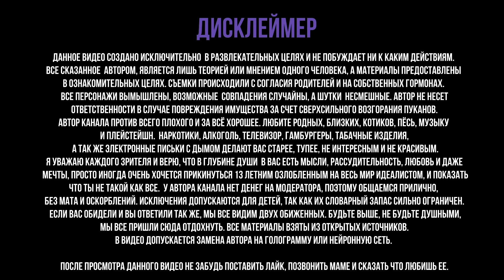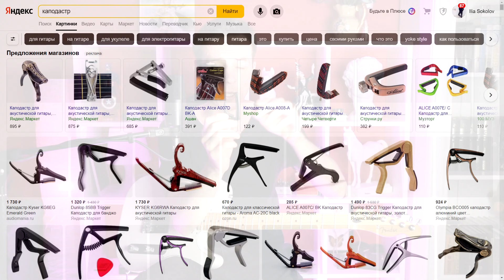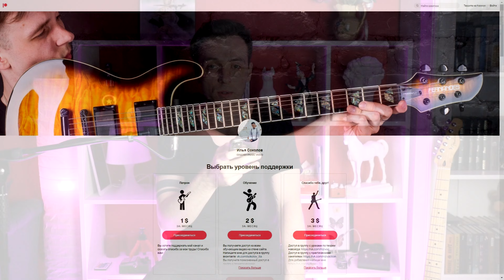КАК НА САМОМ ДЕЛЕ ИГРАТЬ БОЕМ! (УРОКИ ИГРЫ НА ГИТАРЕ С НУЛЯ №4)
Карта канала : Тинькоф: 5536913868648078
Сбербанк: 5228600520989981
Вы можете добровольно поддержать проект по ссылке:
(русскоязычный сайт)
И получить подарок! Доступ в закрытые группы и к дополнительному контенту:
Если не получается перейти легко найти по яндексу "патреон соколов мжтв, бусти соколов"

00:00 Смысл видео
01:23 Конкурс
02:27 Отработка левой
06:27 Динамика
07:40 Ошибки Правой руки
08:00 Движение кисти правой
10:40 Техника хлыста*
11:40 Как не сбиваться
13:30 Амплитуда движения
14:40 Фиктивные движения
16:10 Диагональные движения
17:20 Оттенки звучания
18:28 Медиатор
21:20 Как поставить Баррэ
22:25 Каподастр
25:00 Акценты аккордов на баррэ
26:00 Ошибки Баррэ
31:37 Сколько видов Боя есть?)
34:30 Распределение нагрузки
36:00 Помощь Средним пальцем
37:01 Как сыграть аккорд без баррэ
38:20 Фишки гитариста
39:50 Хост ноты
41:00 Хост ноты левой
42:29 Хост ноты Правой
43:37 Рэгги-бой
44:00 игра на слабую долю
46:10 Форшлаг-слайды
49:00 Учись на расслабоне
51:00 Приставные ноты
53:30 Заключение

.и удачного дня или вечера)